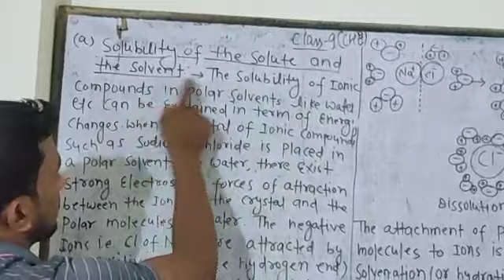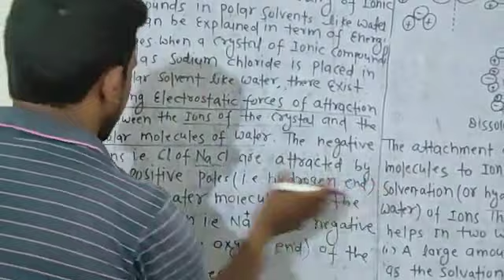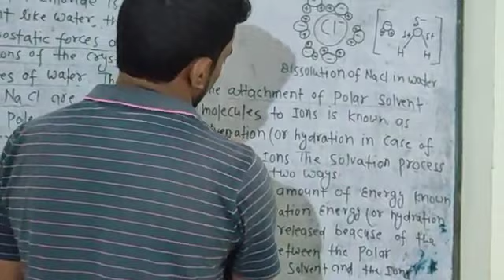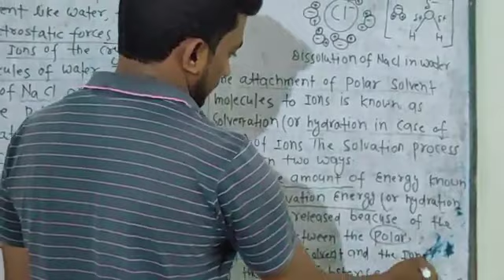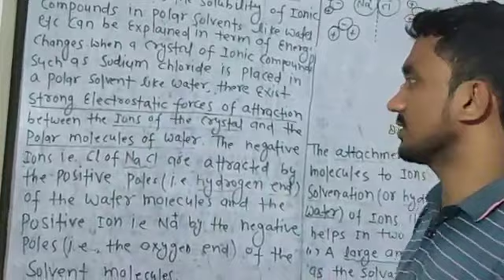Class nine Chemistry